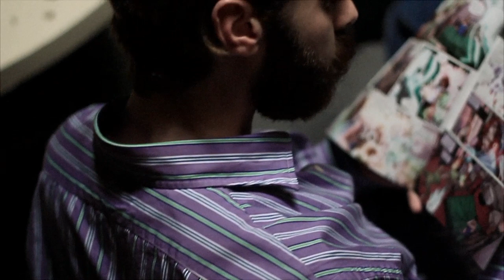Dry River Yacht Club - Ramona Louisa (Music Video)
Known for their gypsy western folk style, the nine-member band Dry River Yacht Club showcases an acoustic symphony resounding with strings, bassoon, tuba, accordion, and eclectic percussion.
"Ramona Louisa" encompasses the musicians' whimsical, story-telling melodies laced with a calm, thoughtful cadence. The music video, directed by Justin Koleszar, features vivid imagery and artistry that will captivate music and film buffs alike.

Song:  Ramona Louisa
Artist:  Dry River Yacht Club
Album: Family Portraits Calm Mutiny

Director:  Justin Koleszar
DP:  Boyd Harrington
Actor:  Daniel Kilpatrick